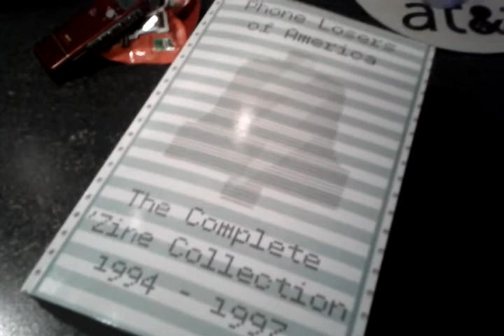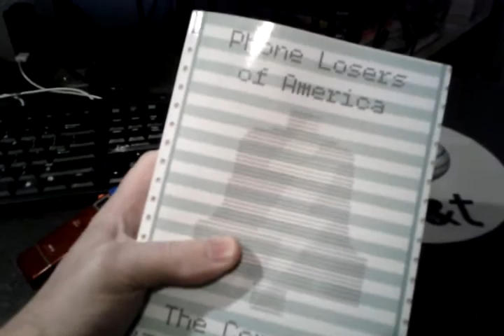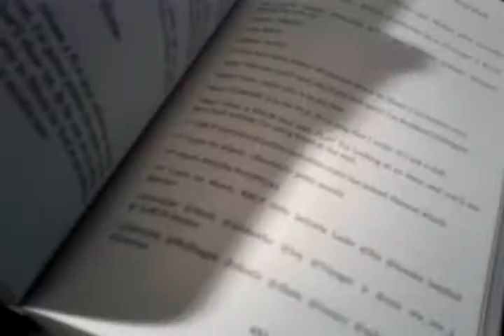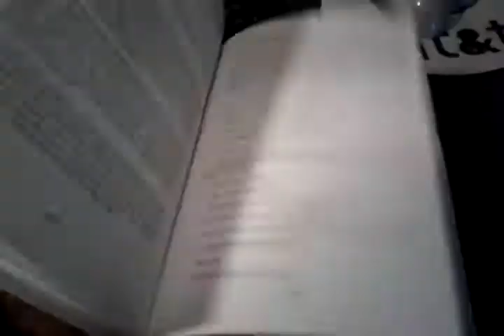PLA 'Zine Book!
is where you can buy the physical book.

is where you can download this book for free AND download the first PLA book for free.

is where you can learn more about the Phone Losers of America

is where you can listen to live prank calls by the PLA several times a week.